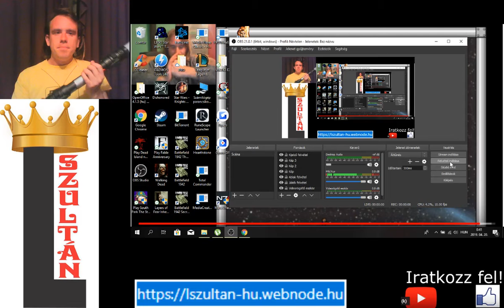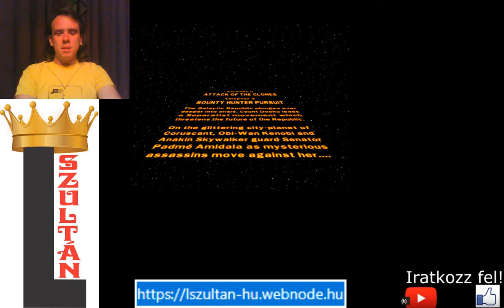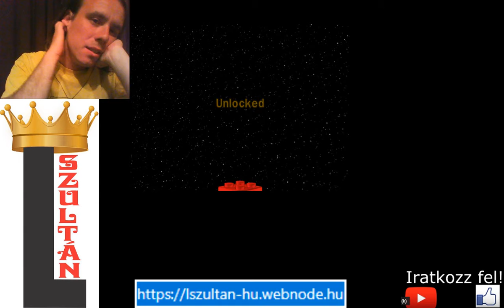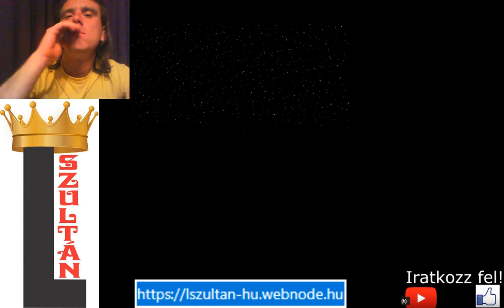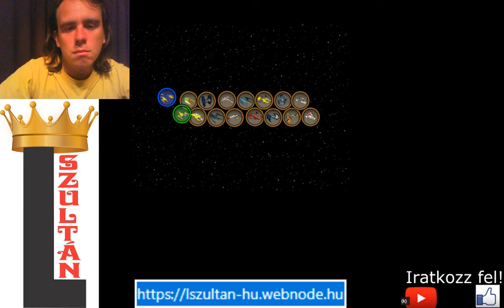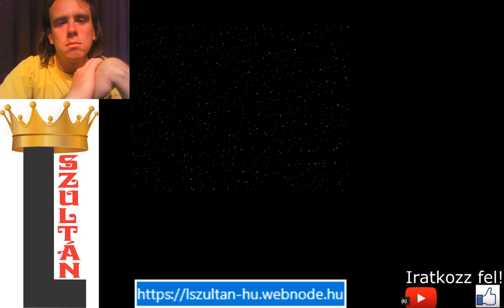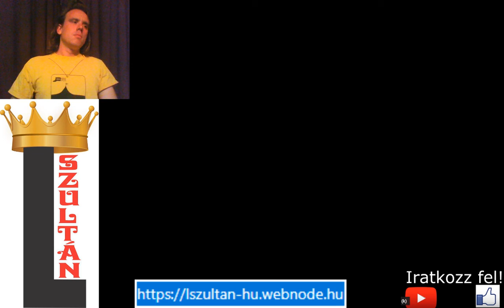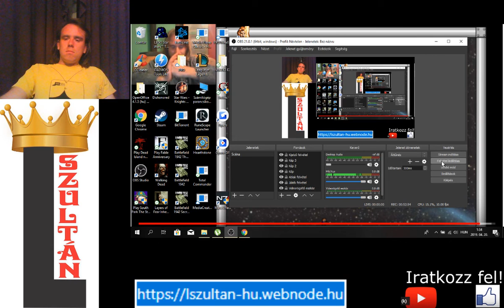2.1 FREE PLAY LEGO Star Wars The Complete Saga 100% végigjátszás #11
2.1 free play